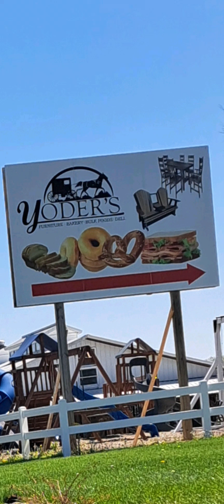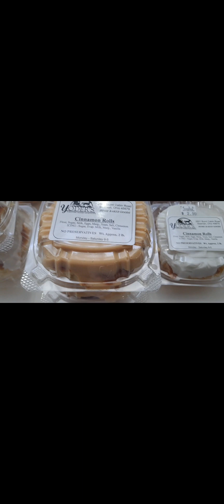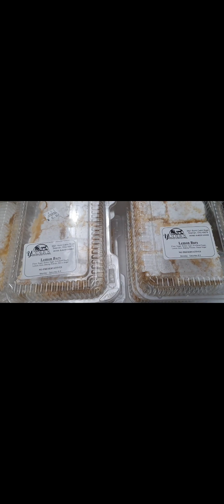AMISH BAKERY AND FURNITURE